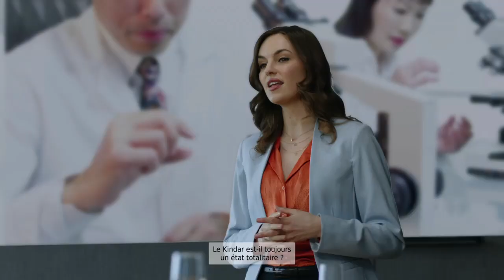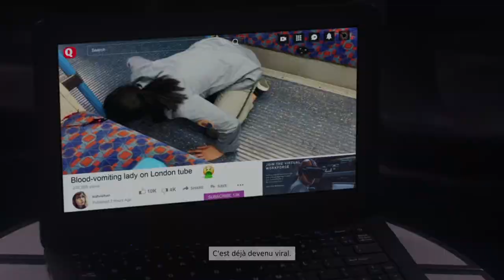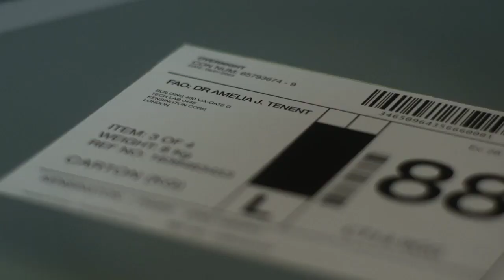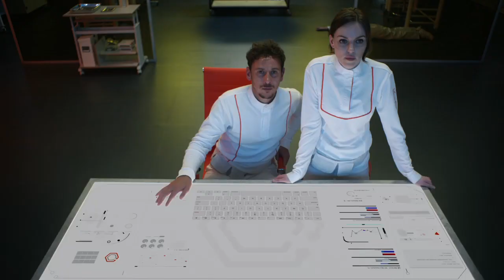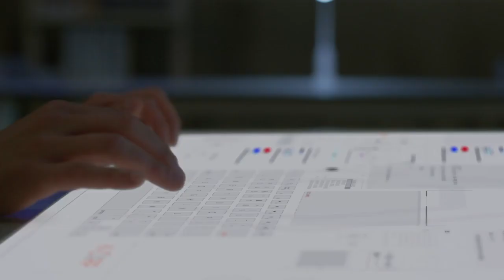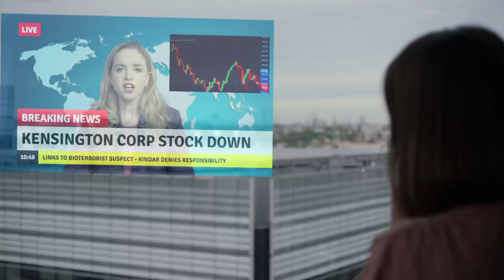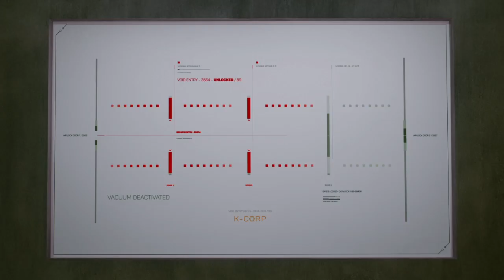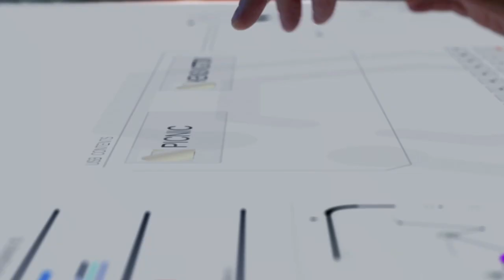The Complex - Part I (French subtitles)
An interactive science-fiction thriller movie starring real actors.
You play Amy Tenant a brillant scientist leader in nanocell technology in the context of what seems to be a major bio-weapon attack in London.